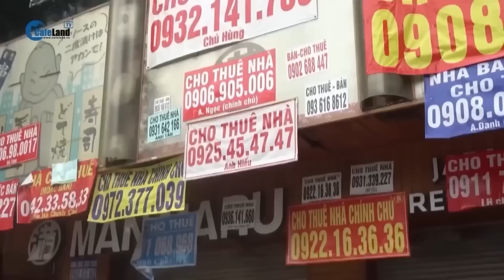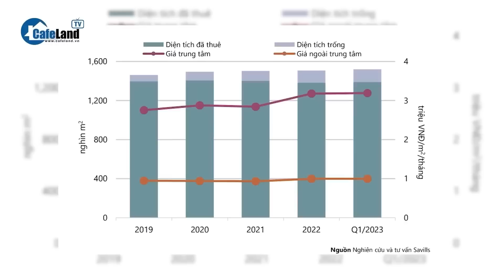Mặt bằng trung tâm TP.HCM ế ẩm nhưng giá thuê vẫn 'trên trời', vì sao? | CafeLand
Chuyên gia nhận định làn sóng trả mặt bằng sẽ tiếp tục tăng cao vào giai đoạn cuối năm và chỉ khởi sắc trở lại vào năm 2024.
Làn sóng trả mặt bằng thuê đang khiến hầu hết con đường ở trung tâm TP.HCM, từ Đồng Khởi, Lê Lợi đến Nguyễn Huệ, Hai Bà Trưng, Bùi Viện chìm trong cảnh ảm đạm. Trong khi các thương hiệu lớn lần lượt "tháo chạy", giá thuê vẫn đang ở "trên trời", thậm chí nhiều nơi còn tăng 15-20%.